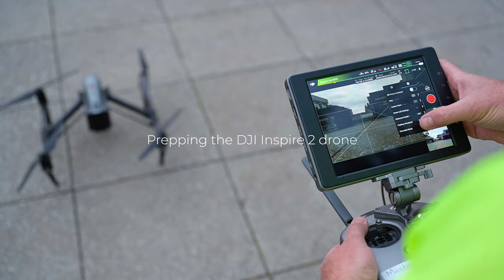'A Week In The Life' of a Drone Photographer in Suffolk and Norfolk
Much of the past week or so has been spent filming and photographing around an area of the Suffolk coast, known as the Heritage Coast.

A property video commission for a well known Southwold based estate agent, took me to Walberswick and a superb sunrise to capture B-roll footage for the video. Another early morning followed with a visit to Bawdsey.

A long term project this year, is to photograph and film 52 sunrises - 'cos hey - one a week can't be that difficult! The 3am alarm calls don't get any easier as we move into the spring/summer months, but are well worth it capturing some beautiful landscapes and light.

This video also covers filming at a high profile construction site near Norwich city centre and an interesting film shoot at the Bressingham Steam Museum near the Norfolk / Suffolk border.

Finishing the week, was visit to Ickworth House near Bury St Edmunds in Suffolk, to shoot a promo video and stills for a Campervan hire business: freerangecampers.co.uk

● Equipment used in all my filming projects ●
Drones and Gimbals: DJI Inspire 2 pro X5S drone and Olympus lenses; DJI Phantom 4 Pro plus;  DJI Mavic 2 Pro; Polar Pro ND filters. DJI Ronin-S and the DJI OSMO with X5 camera

DSLR Cameras: Canon 5D Mk1V camera | Panasonic GH5 camera

Lenses: Canon 16-35mm f/2 lens, 24-70mm f/4 lens, 70-200mm f/4 lens, Sigma 150-600mm contemporary lens. Panasonic LUMIX 12-35mm f/2.8 Vario lens. Metabones speed booster